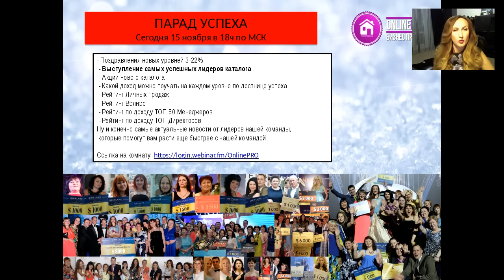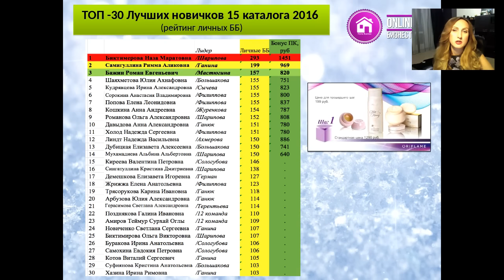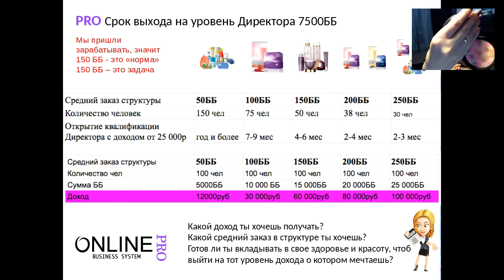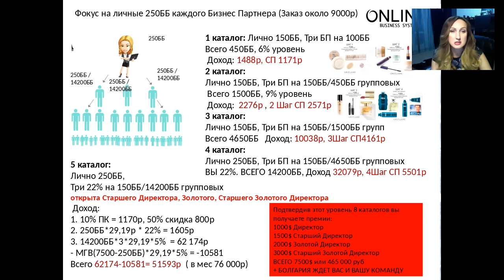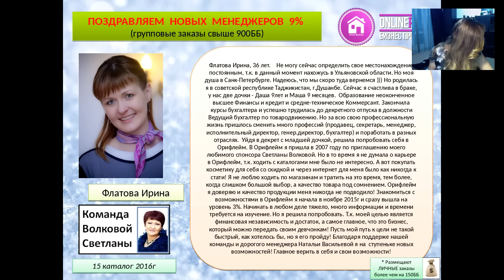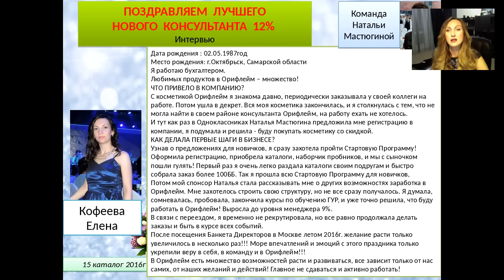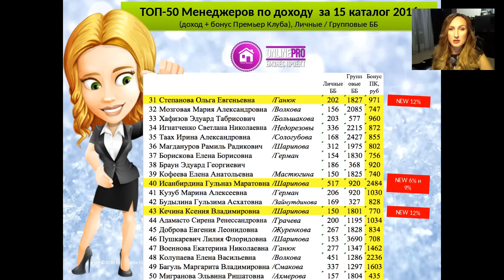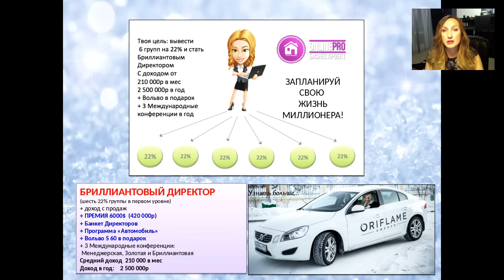Парад успеха 15 каталог 2016